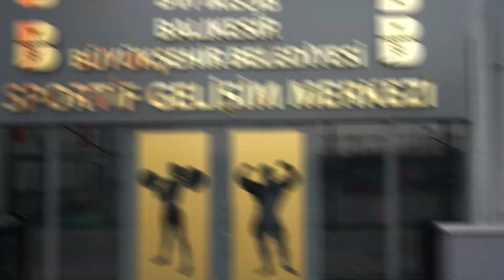ANNELER SPORA ÇOCUKLAR OYUNA